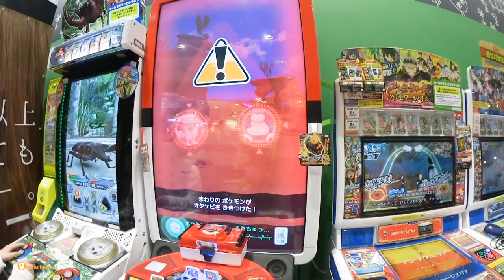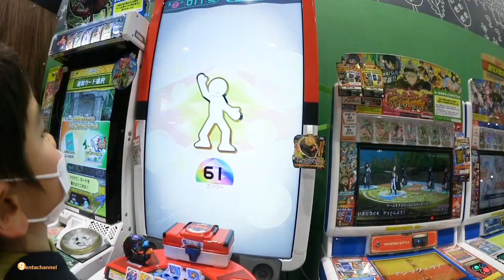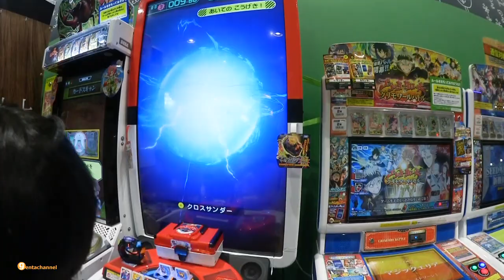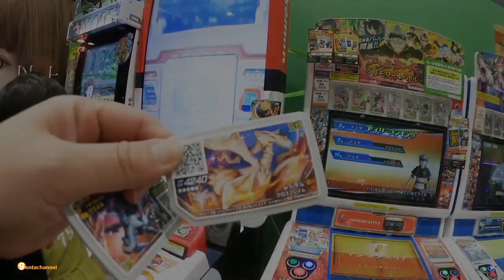ポケモンガオーレダッシュ3弾【レシラム・ゼクロムコースでレシラムゲット！】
ポケモンガオーレダッシュ3弾
ゼクロムに続きレシラムもマスターボールでゲットしました♪

ポケモンガオーレダッシュ3弾【レシラム・ゼクロムコースでビリジオンゲット！】はこちら↓